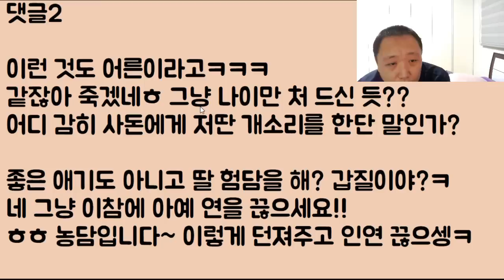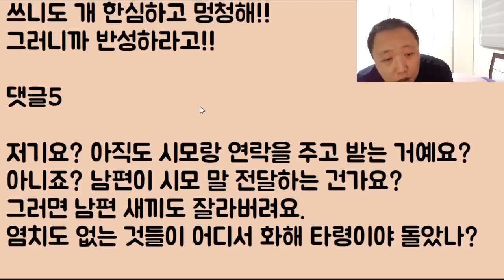[할배 도랏?ㅋㅋㅋ] 인성 개차반에 썩은 시부가 나를 잡아먹으려 하니 결국 우리 아빠가 출동!! 싸그리 엎어버렸고 자기 아들도 연을 끊었네? 꼬시다 할배!!